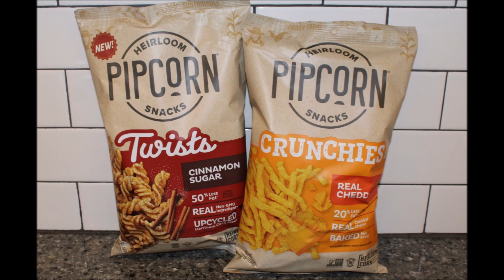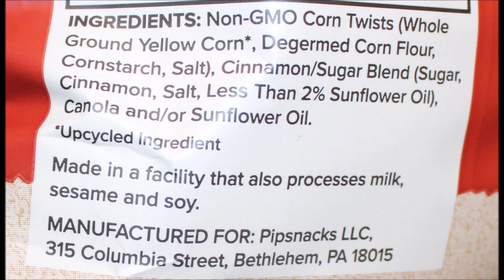Pipcorn: Cinnamon Sugar Twists & Real Cheddar Crunchies Review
This is a taste test/review of the Cinnamon Sugar Twists and Real Cheddar Crunchies Pipcorn. They were $4.99 each at The Fresh Market.